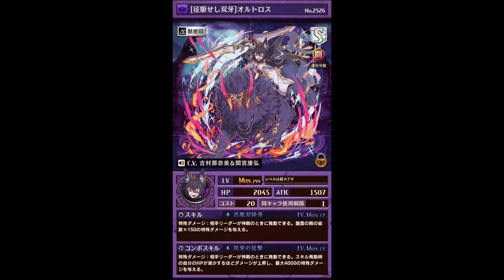【逆転オセロニア】強力コインオルス&ライフバースト！闘化オルトロス編成神駒リーダー絶対許さない構築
神リーダー最近少ない気がする